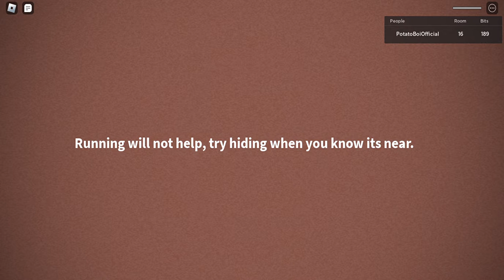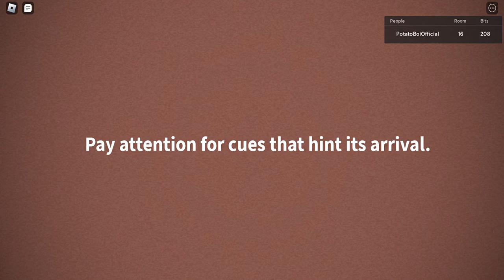ROBLOX ENDLESS DOORS GAMEPLAY (I ALSO GOT A NEW MIC)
yay